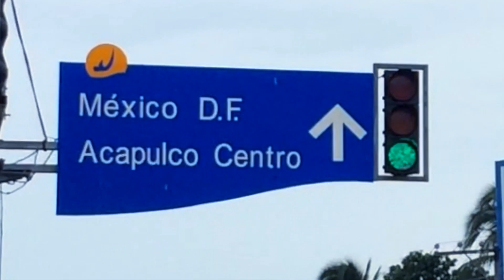keeway superlight 200 review, mi primera motocicleta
MI PRIMERA REVIEW DE MI PRIMERA MOTOCICLETA, KEEWAY SUPERLIGHT 200, UNA MOTOCICLETA QUE DEBES DE PROBAR SIN DUDA ALGUNA, MUY CONFIIABLE Y ESTABLE.

VISITA A MIS AMIGOS:
MARBELIN: AMA TU CUERPO

VISITANOS EN NUESTRO VLOG ESO NOS MOTIVA Y AYUDA A SEGUIR ADELANTE, SI CONOCER DE ALGUN LUGAR MAGICO Y DESCONOCIDO NO DUDES EN SUGERIRLO, AHI ESTAREMOS PRONTO, ESO TE LO ASEGURO.

MUSICA